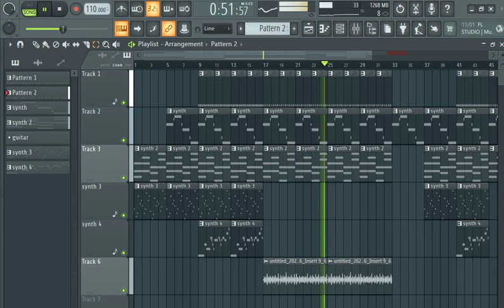Synthwave Techno Production ( FL Studio)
Produced by Guitar Dep - Beatmaker  : FL Studio